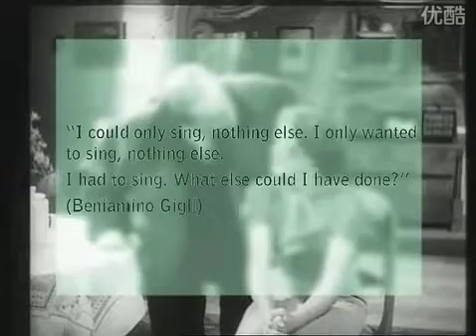Il primo amor sei tu - Gigli (1936)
The great master of voice sings this lovely little Italian song. This is from a film and Gigli is lip-syncing to his recording. But whatever. I love the hostile look the pianist gives the camera at 0'30''.